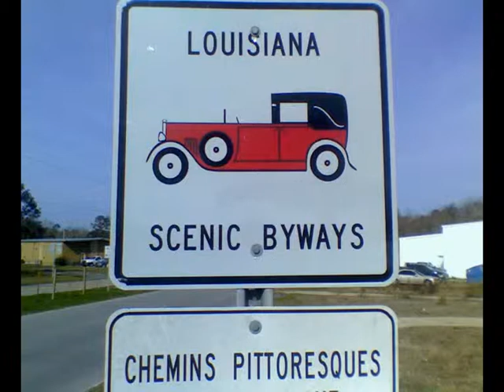Soggy Bottom Boys "Constant Sorrow" By Arlo Karaoke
Sounds like I didn't line the music up right. I'm not much into country music but- Lead and both backup singers= Arlo Gentry